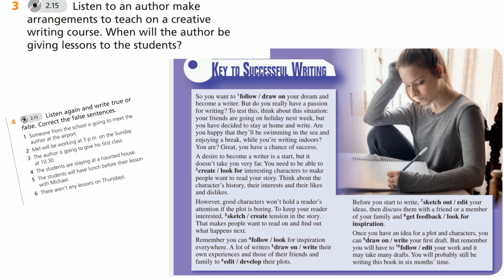English Plus 9. Module 5. Ex 3,4 p. 60